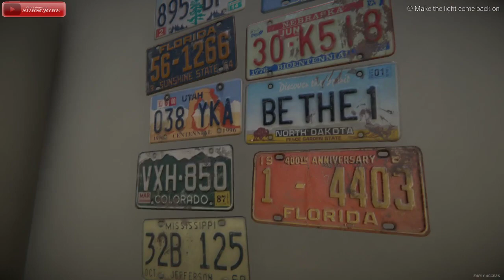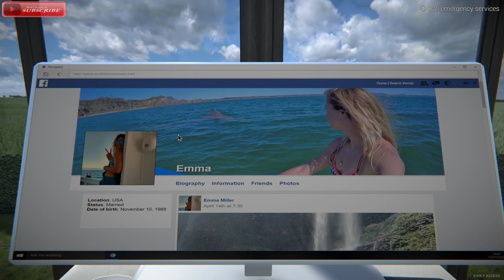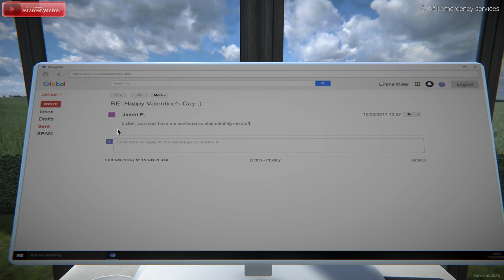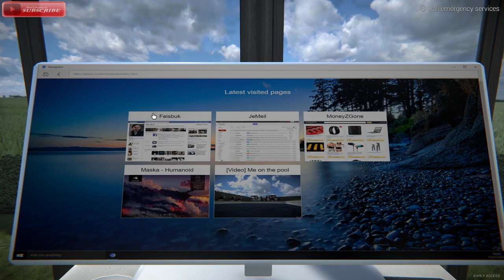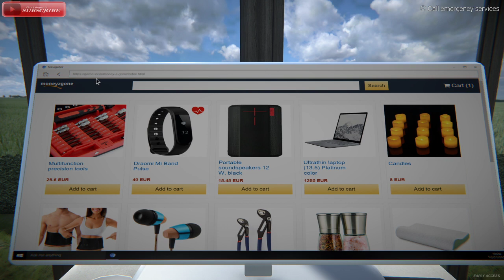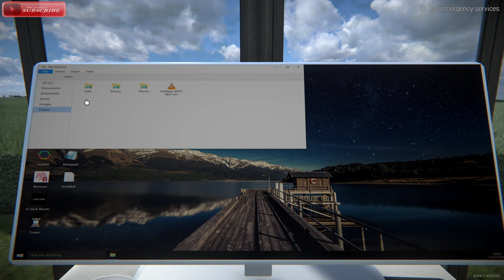Unexpected End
watch game play from some of the latest games and some of the older ones too want to watch live search my name to find my live feeds give a follow to find out when i'm live

Captain_madmut is a name used across all my accounts search me and see what you find